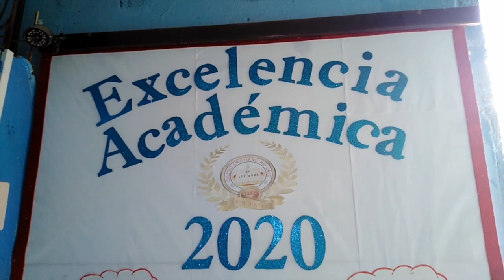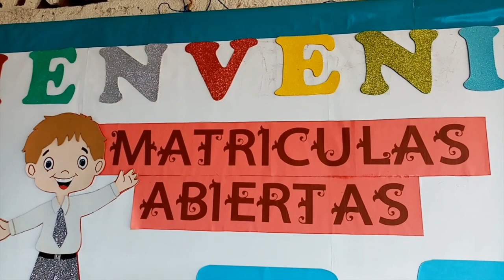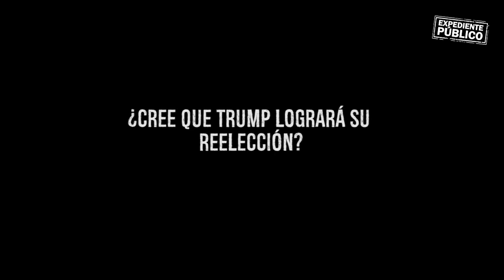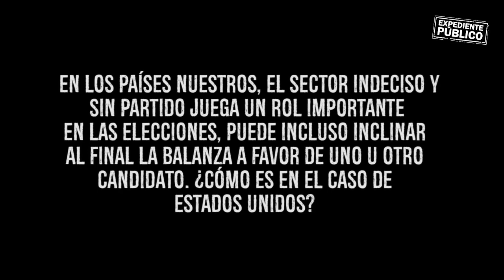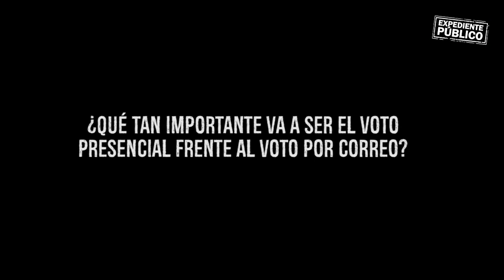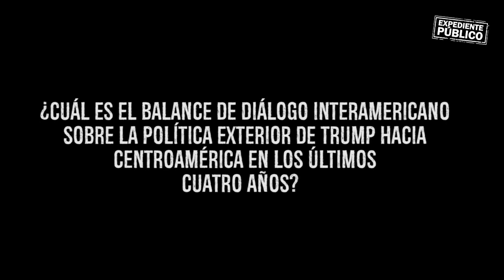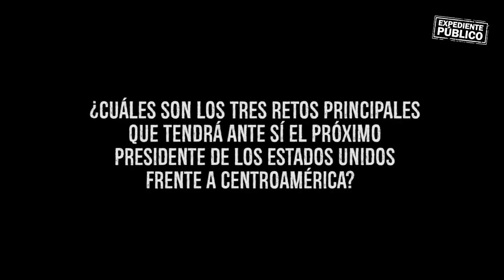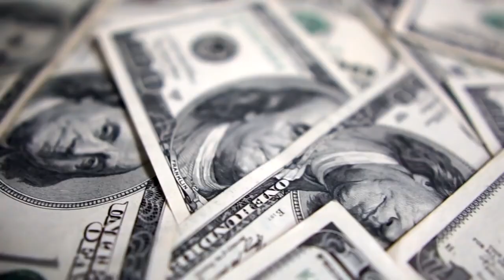Nicaragua 🇳🇮| Noticiero Voces en Libertad 21 de octubre de 2020